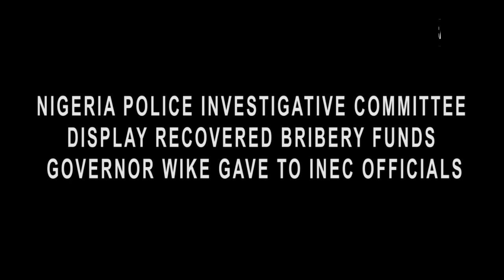NPF Investigative Committee Display Recovered Bribery Funds Gov Wike Gave To INEC Officials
The Police Investigative Panel led by a Commissioner of Police detailed how Governor Nyesom Wike gave a sum of N360 million as bribes to about 23 of the electoral officials, three of whom collected their share from the governor personally at the State Government House.